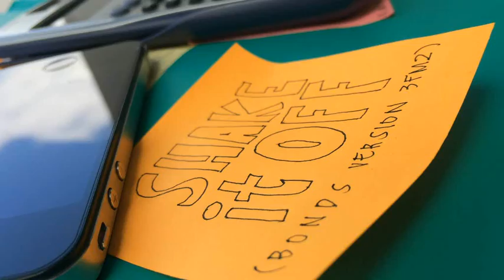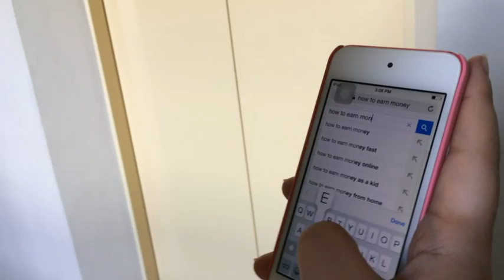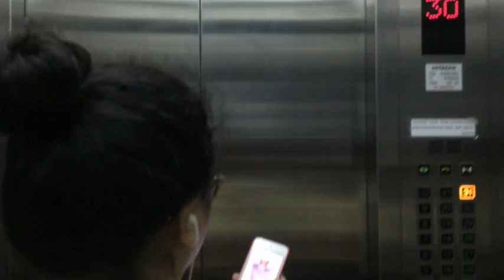Trade it off - Financial Education Video on Stock Trading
Made by Lady Espolong Group
In Partial Fulfillment for Capital Markets
Popularized by Taylor Swift